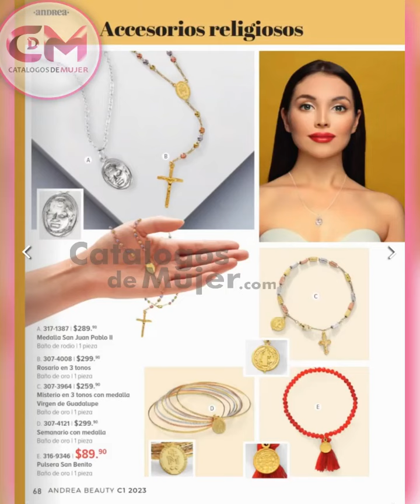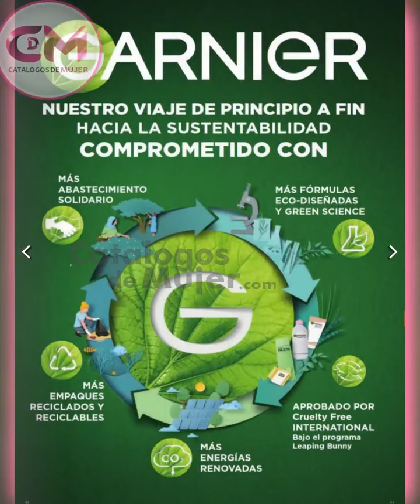CATALOGO ANDREA BEAUTY CAMPAÑA 1 2023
MIS REYNAS NUEVO 👉  / CATALOGO ANDREA BEAUTY CAMPAÑA 1 2023

MIS HERMOSAS ESTE CATALOGO ANDREA ESTA VIGENTE AHORA POR CAMPAÑAS Y ESTA CAMPAÑA 01 2023 ESTARA
 VIGENTE DEL 15 DE ENERO DEL 2023 AL 25 DE FEBRERO DEL 2023

             🔶🔷Gracias por visitarnos mis REYNAS BELLAS🔶🔷

Para ver el Catálogo EN DIGITAL 2023.